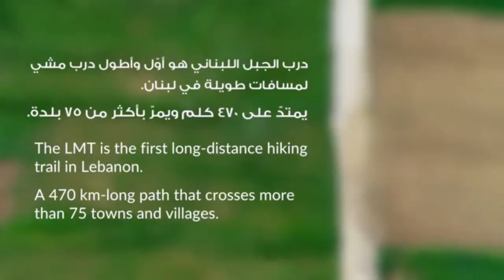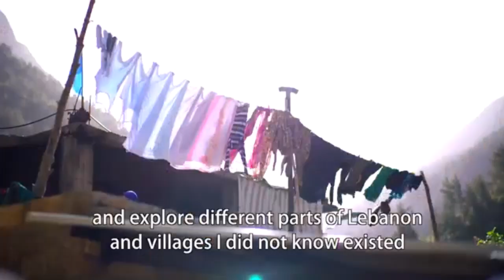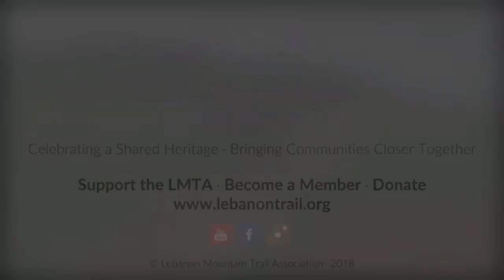Lebanon Mountain Trail Launch (Subtitles)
Lebanon Mountain Trail is an Environmental Tourism Project that was launched in Lebanon’s Presidential Palace last week. This is the video of the launch, beautiful scenery and interviews with people who have walked the trail.

It is inspirational and really hits home to many Lebanese living in outside of Lebanon.

Lebanon Mountain Trail covers:
-27 sections that can be hiked in one day.
-470 kilometres covering most areas of Lebanon.
-5 protected reserves that the trail takes you through.
-76 Villages and towns dotted with guest houses where you can relax and take in the local village food and refreshments.

It is a walk to through history, culture and connecting with roots for anyone going to Lebanon.